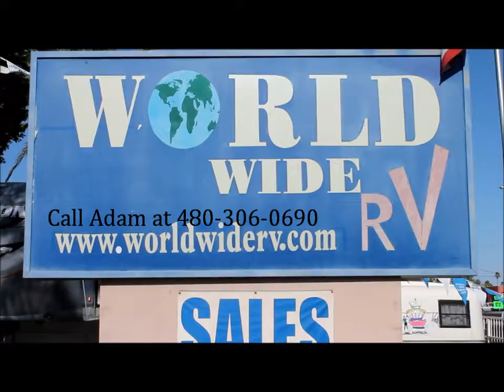Jayco Eagle Fifth Wheel 31.5 RLDS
Jayco Eagle Fifth Wheel Mesa Arizona
Double Slide Eagle Fifth Wheel, Rear Ent.